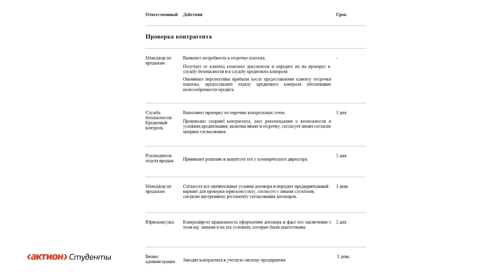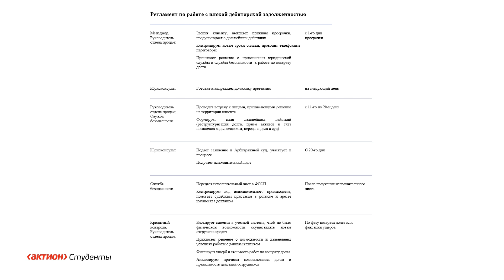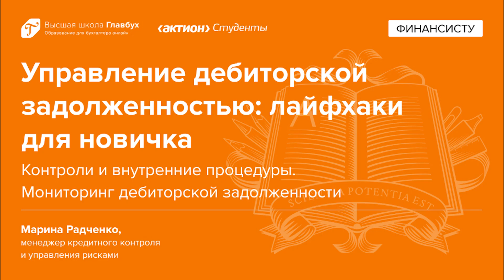Контроли и внутренние процедуры. Мониторинг дебиторской задолженности